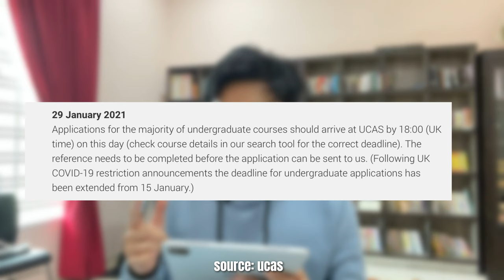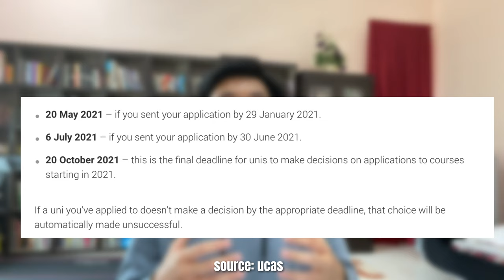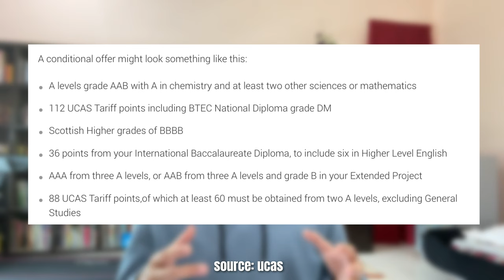COMPLETE TIMELINE to apply for UNDERGRAD studies in the UK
In this video, I will be going through the application timeline as detailed as possible. Everything that been said is fully from my research and experience. The dates said in this vidoe might differ each year, but not by a big margin.

TIMESTAMP:
0:00 - intro
0:13 - disclaimer
0:58 - the timeline
8:33 - timeline overview
9:00 - outro